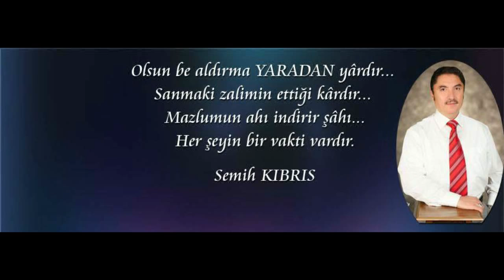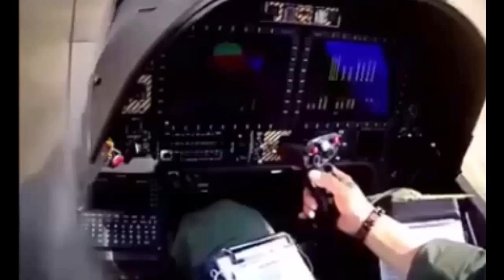semih kıbrıs 2.MP4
HEP BİRLİKTE YENİ TÜRKİYE SEMİH KIBRIS AK PARTİ DÜZCE MİLLET VEKİLİ ADAY ADAYI